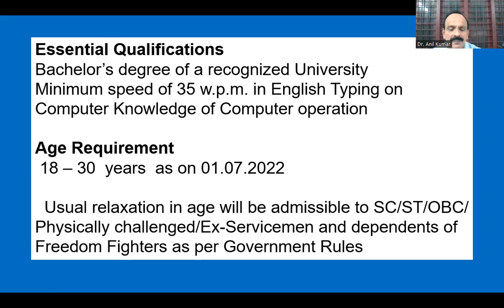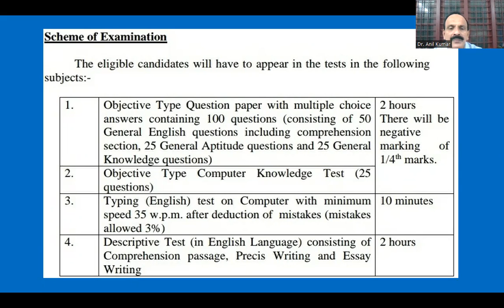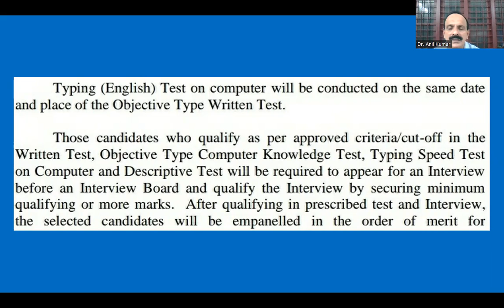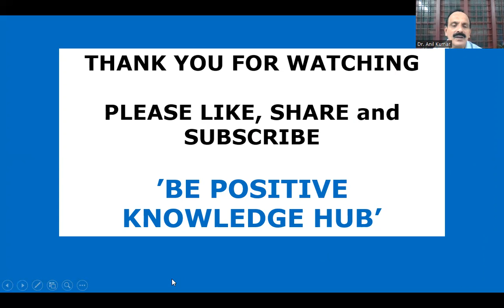Supreme Court Recruitment 2022 – Apply Online for the 210 Junior Court Assistant Vacancies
സുപ്രീം കോടതിയിൽ Junior Court Assistant-മാരുടെ
210 ഒഴിവുകൾ
യോഗ്യത : ഡിഗ്രി